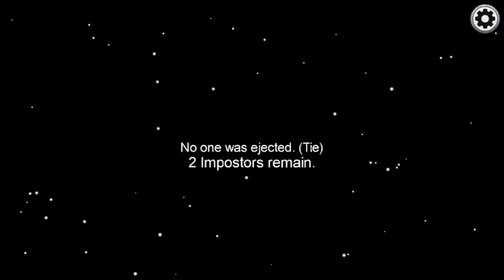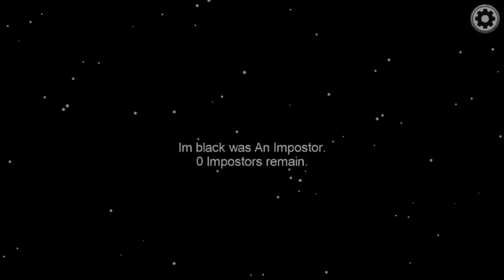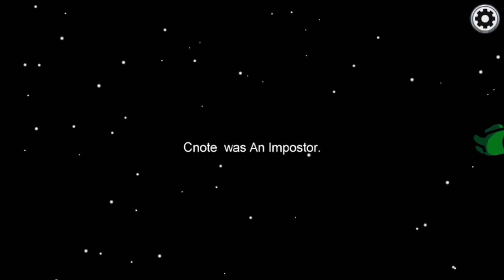I was the imposter!!! Among us